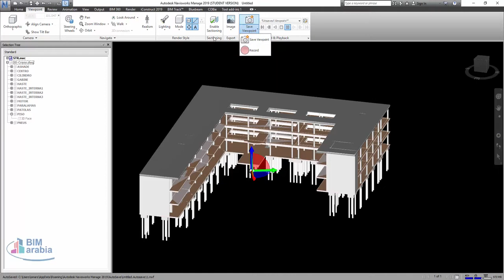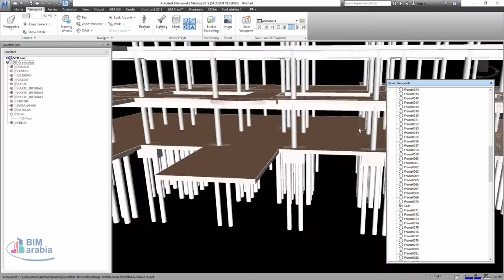04 1 record